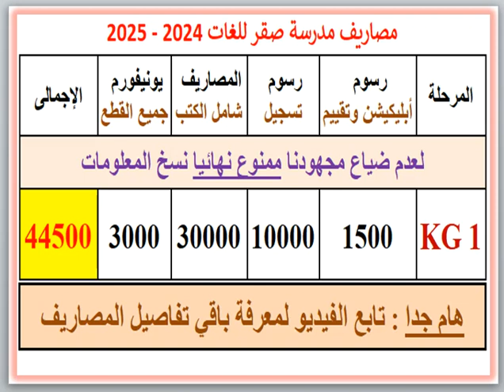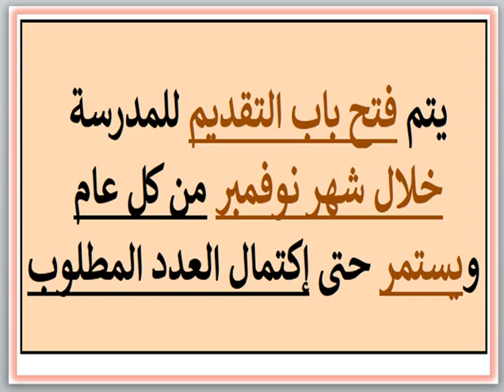مصروفات ومعلومات عن مدرسه صقر للغات (السيوف - الاسكندريه) 2024 - 2025 Sakr Immersion School Fees